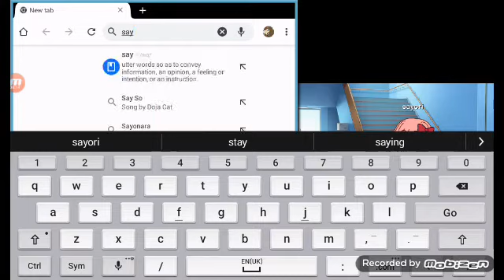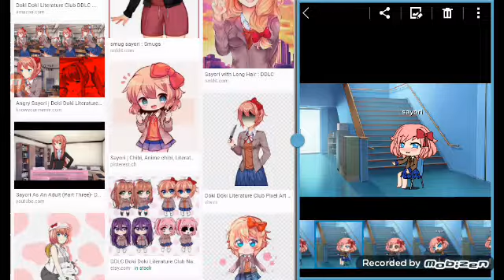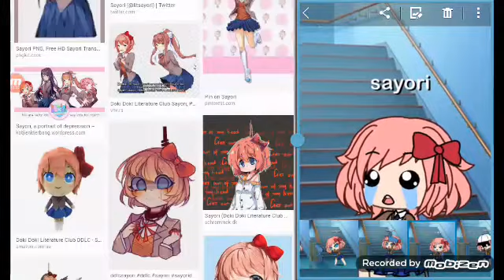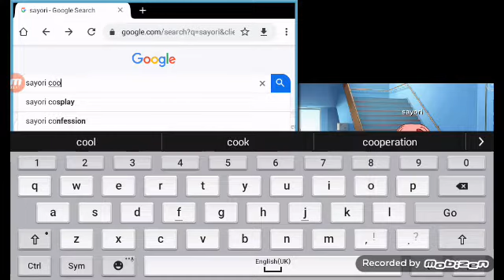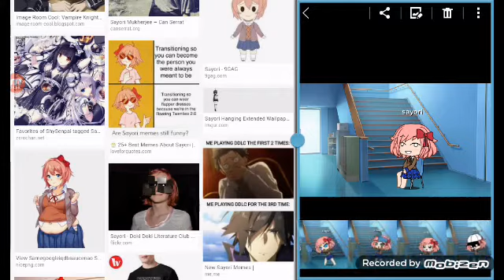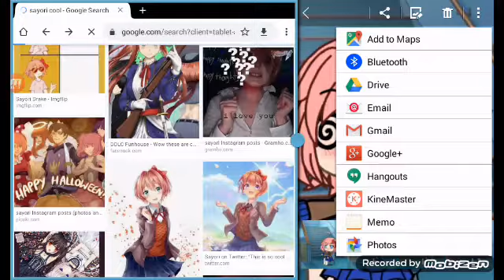Sayori Google's herself